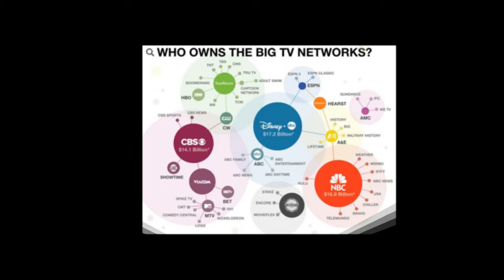The Walt Disney Media Networks promotion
The Walt Disney Media Networks promotion  in the world